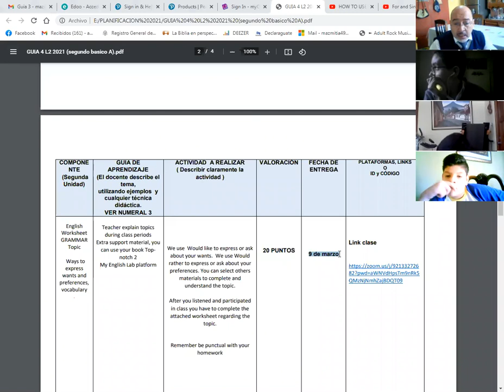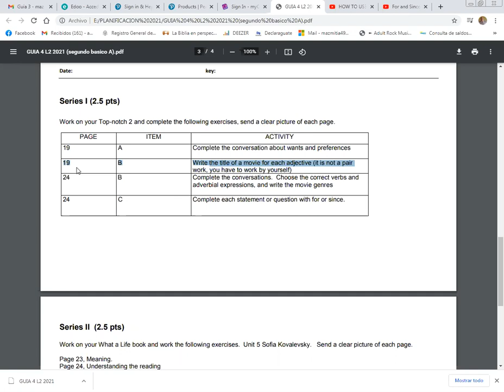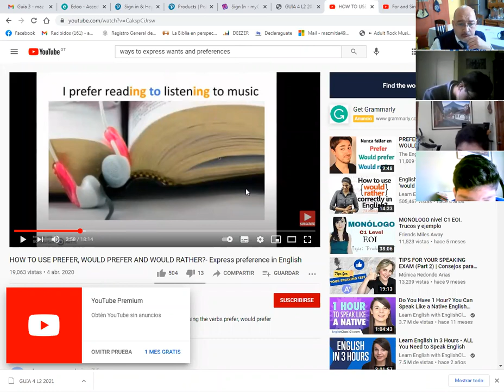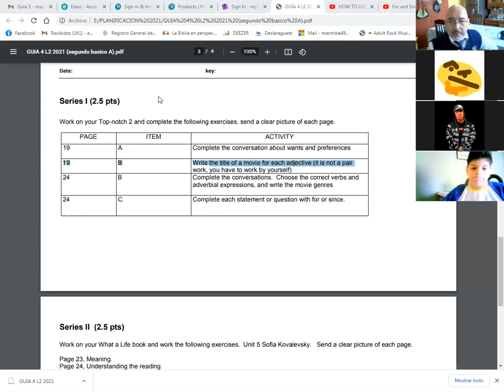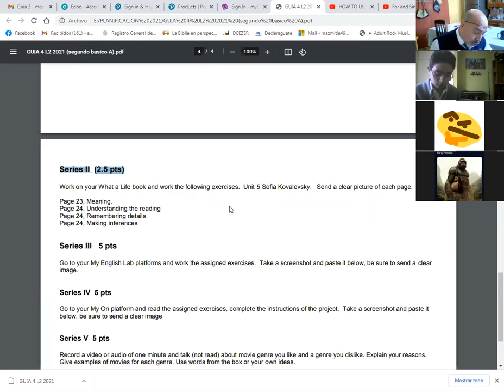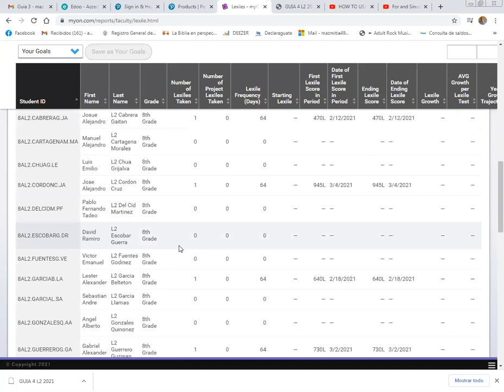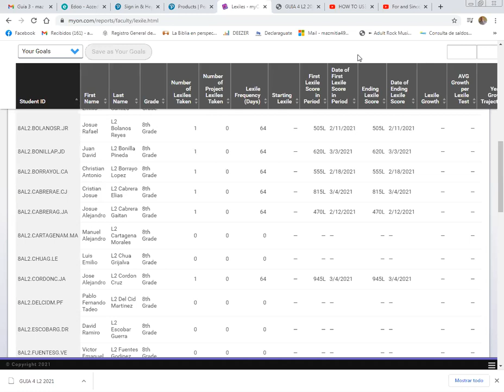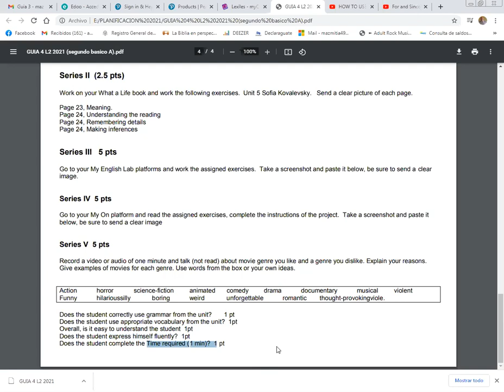8th, grade section A level 2 5 3 21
English Class 8th, grade section A level 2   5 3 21